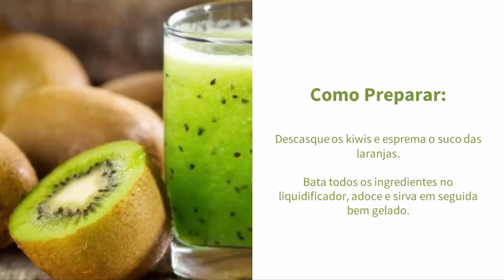Receita de SUCO DE KIWI Com Laranja Para Emagrecer | Como Fazer? Tem Que Coar? Assista!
Saiba como fazer SUCO DE KIWI com laranja com essa receita de suco de kiwi para emagrecer. Engorda ou emagrece? O suco de Kiwi emagrece! Se você acha que o suco de kiwi tem que coar, veja essa receita de suco de kiwi simples e fácil de fazer.  Você vai aprender como fazer suco de kiwi, pode compartilhar com suas amigas.

O kiwi é uma fruta muito gostosa. Os benefícios do kiwi são inúmeros. O suco de kiwi emagrece, e  ainda mais, o suco de kiwi com laranja emagrece também, pois a laranja é antioxidante e possui fibras que ajudam a saciar a fome, evitando comer mais. Aprenda neste vídeo como fazer suco de kiwi com laranja, mas em breve traremos receitas de suco de kiwi com limão, ou suco de kiwi com gengibre.

-- "Receita de Pamonha Doce Fit" Veja!
-- "7 Benefícios do Pequi" Assista!

Receita de SUCO DE KIWI Com Laranja Para Emagrecer | Como Fazer? Tem Que Coar? Assista!O kiwi é uma fruta muito gostosa. Os benefícios do kiwi são inúmeros. O suco de kiwi emagrece, e  ainda mais, o suco de kiwi com laranja emagrece também, pois a laranja é antioxidante e possui fibras que ajudam a saciar a fome, evitando comer mais. Aprenda neste vídeo como fazer suco de kiwi com laranja, mas em breve traremos receitas de suco de kiwi com limão, ou suco de kiwi com gengibre.

Aprenda como fazer um suco natural com essa receita de suco.

Receita de Suco de Kiwi Para Emagrecer

O kiwi emagrece, e seu suco é incrível. Quer aprender?

Então vamos a receita.

Ingredientes:

3 kiwis

suco de 2 laranjas

400 ml de água

adoçante a gosto

gelo

Como Preparar:

Descasque os kiwis e esprema o suco das laranjas. Bata todos os ingredientes no liquidificador, adóce e sirva em seguida bem gelado.

Gosta de kiwi? Compartilhe essa receita e dê um like no vídeo.

Continue assistindo nossos vídios

Até mais